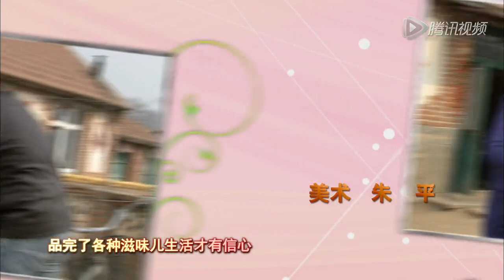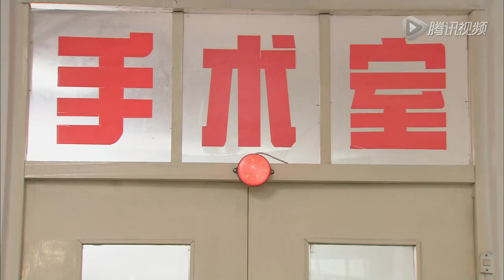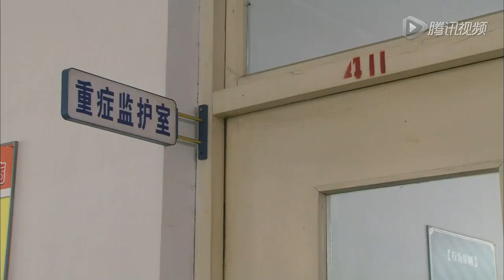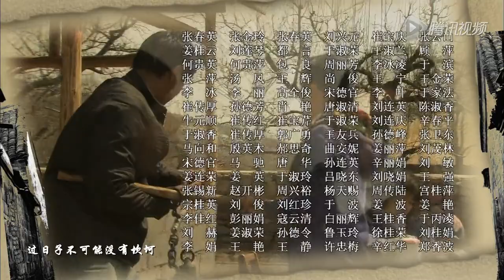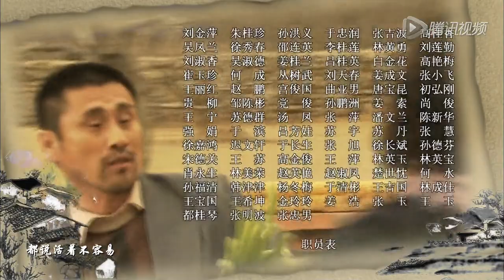【2022全網首播電視劇】寶樂嬸的幸福生活 22丨李菁菁化身農村婦女，以一己之力帶領全家走上致富路丨李菁菁/陶昕然/董連海